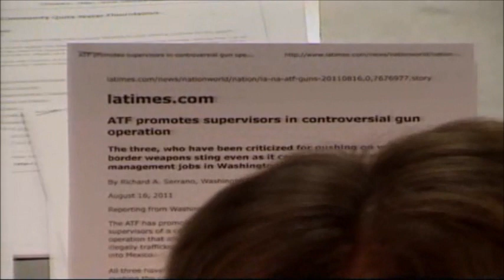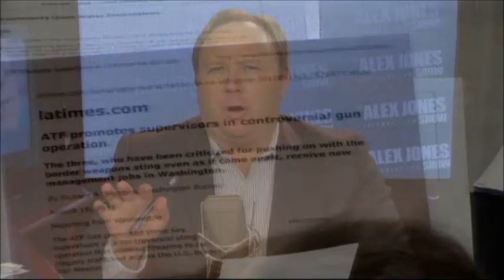Alex Jones: ATF Promotes Illegal Fast and Furious Cartel Bosses - Glenn Spencer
ATF promotes supervisors from Fast and Furious illegal government/banker run cartel operation The three, who have been criticized for pushing on with the border weapons sting even as it came apart, receive new management jobs in Washington.